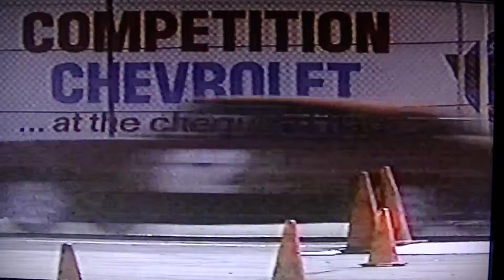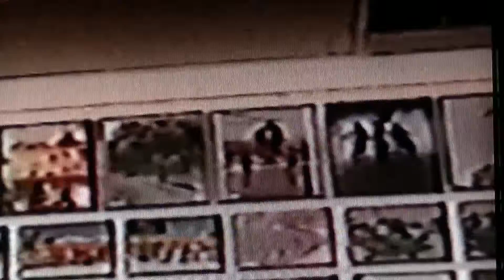Rondell Stunt Family.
This is a segment from Stuntmasters broadcast on November 10, 1991, paying tribute to, and honoring the Rondell Family of Stuntmen. 240-Robert Stuntmen.